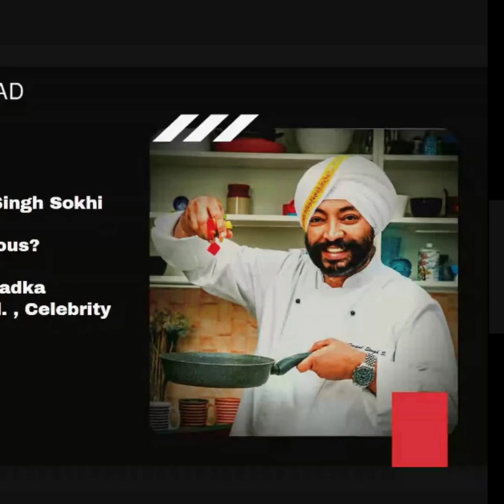Mr. Harpal Singh Sokhi | Why so serious|TEDxIBSHyderabad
“When You are not really serious, you are calm in your mind you get time to think”
The pandemic has made us understand the value of baby steps taken at a time. To explain this topic our speaker shared the story of his childhood, how he was forced to be an II Tian by his parents but became a well-known celebrity chef instead. During his journey, he understood the importance of being calm and quiet. Sometimes in our life, in our career, you will realize that we do not plan every step but they still happen and we have to make the best out of it.
The talk highlights the path our speaker chose to become who he is today. The speaker empowered the audience to get back up whenever they fall with a smile. The talk enlightened our audience to stay calm in life, instead of taking everything seriously. Mr Harpal Singh , a celebrity chef has not only redefined cookery shows with his own unique style of humour and recipe but also has been the Global Influencer , which is why he was appealed twice by the Global Influencer Summit in the year of 2018 & 2019 as an Influencer Chef .The journey of Mr Sokhi from the “Energy Chef of India” to a “Dancing Chef Of India” has marked a new milestone in the world of cooking. His famous tagline “Namak Shamak Namak Shamak Dal Dete Hain Namak Shamak” has created a new chapter in the book of Happiness & cooking!. This talk was given at a TEDx event using the TED conference format but independently organized by a local community.